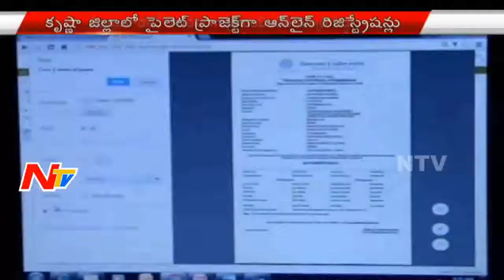Vehicle Registration From Showrooms In AP | Pilot Project In Vijayawada | NTV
Vehicle Registration From Showrooms In AP | Pilot Project In Vijayawada